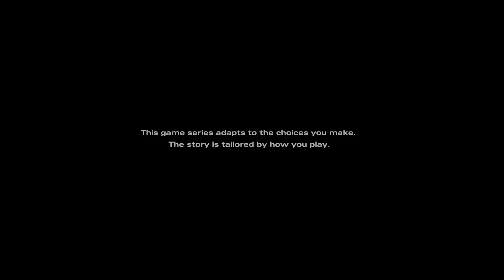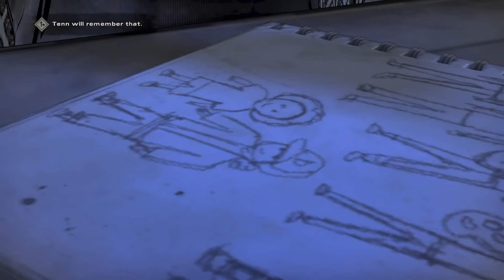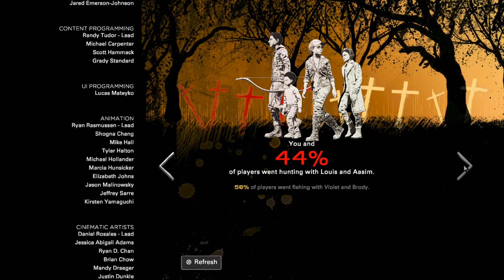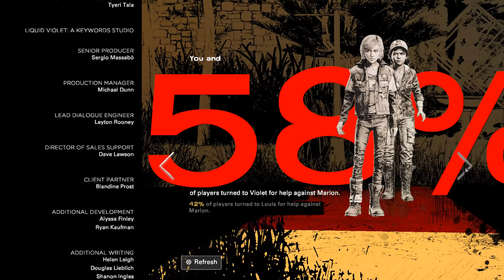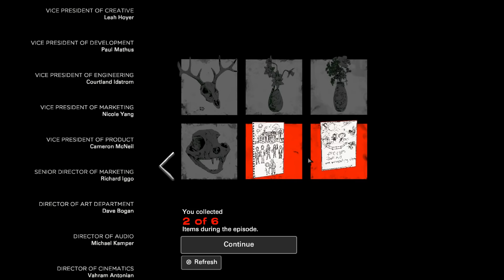The Walking Dead - The Final Season Episode 1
Done Running
After years on the road facing threats both living and dead, a secluded school might finally be Clementine's chance for a home. But protecting it will mean sacrifice. Clem must build a life and become a leader while still watching over AJ, an orphaned boy and the closest thing to family she has left. In this gripping, emotional final season, you will define your relationships, fight the undead, and determine how Clementine's story ends.